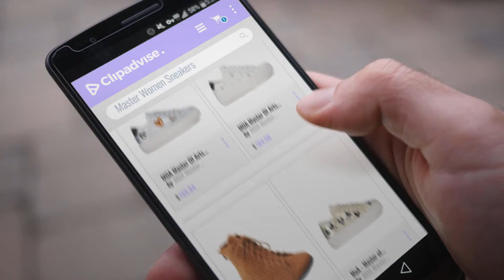Top 10 Master Women Sneakers [2018 Best Sellers]: MOA Master Of Arts Women's Sneaker Moa Mickey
Black Friday / Cyber Monday MOA Master Of Arts Women's Sneaker Moa Mickey Mouse in Pelle Argento E Multicolore by MOA Master Of Arts

Black Friday / Cyber Monday MOA Master Of Arts Women's Sneaker Moa Mickey Mouse in Pelle Bianca Con Perle 38(EU)-8(US) by MOA Master Of Arts

Black Friday / Cyber Monday New Master Women's Polka Dots High top Lace-up Sneaker (8, Brown) by Master

Black Friday / Cyber Monday MoA - Master of Arts Women's Sneaker moa Mickey Mouse In Pelle Oro 39(EU)-9(US) Gold by MOA Master Of Arts

Black Friday / Cyber Monday MoA - Master of Arts Women's moa Mickey Mouse Black Leather Sneaker 37(EU)-7(US) Black by MOA Master Of Arts

Black Friday / Cyber Monday MOA Master Of Arts Women's Shoes Leather Trainers Sneakers White US Size 8 MD97 M08B by MOA Master Of Arts

Black Friday / Cyber Monday MOA Master Of Arts Women's Shoes Trainers Sneakers Silver US Size 6 MD85 M10Q by MOA Master Of Arts